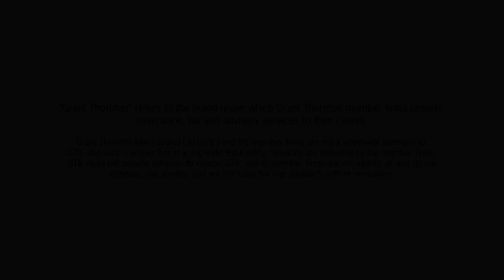About Grant Thornton: Global CEO Peter Bodin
Peter Bodin, global CEO, talks about what makes Grant Thornton unique to member firm people, clients and the communities in over 135 countries in which Grant Thornton firms operate.

And how Grant Thornton can help you to unlock your potential for growth.

'Grant Thornton' refers to the brand under which the Grant Thornton member firms provide assurance, tax and advisory services to their clients. Grant Thornton International Ltd (GTIL) and the member firms are not a worldwide partnership. GTIL and each member firm is a separate legal entity. Services are delivered by the member firms. GTIL does not provide services to clients. GTIL and its member firms are not agents of, and do not obligate, one another and are not liable for one another’s acts or omissions.